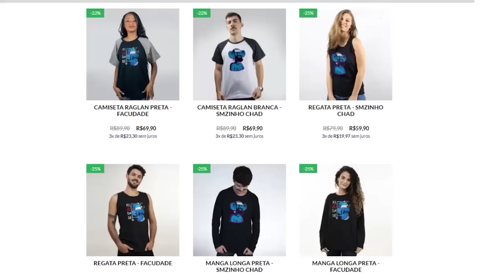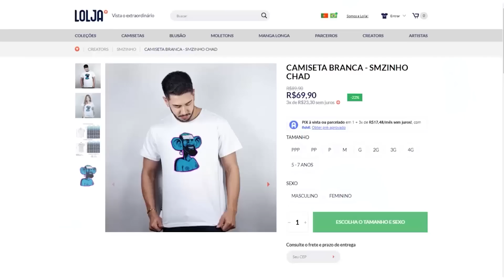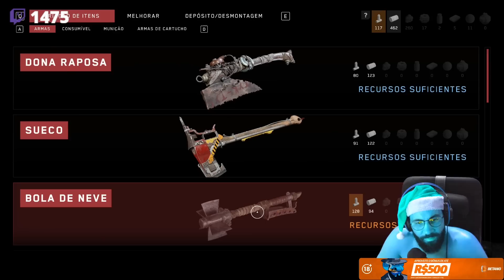Atomic Heart PT#12 - Depois de muito problema, resolvemos os cânisters